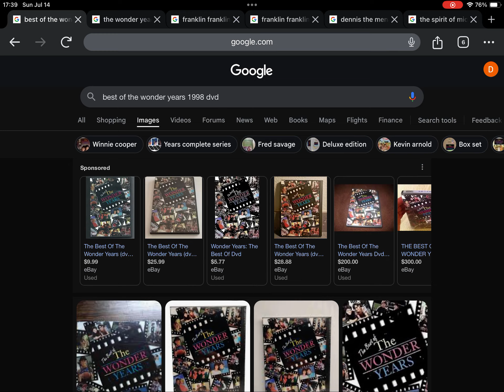July 14, 2024